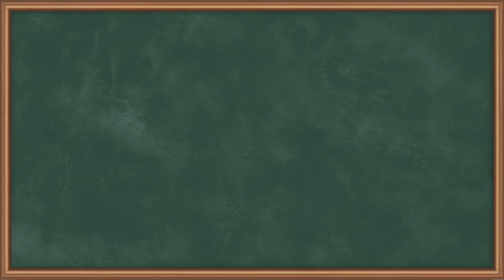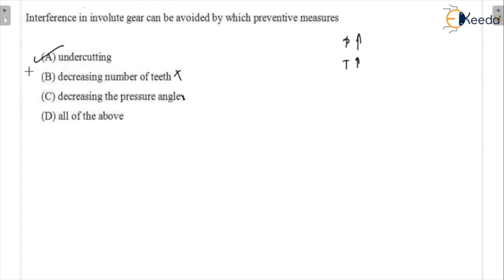Practice Questions 1: Interference of Gear | GATE Theory of Machines and Vibrations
In this video, we dive deep into the topic of Interference of Gears, a crucial aspect in the realm of GATE Theory of Machines and Vibrations. We'll be tackling a set of practice questions to solidify your understanding. Follow along as we work through these examples step by step. By the end of this session, you'll have a solid grasp on how gear interferences operate. Let's get started!

Happy Learning.